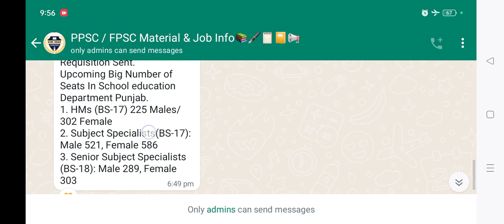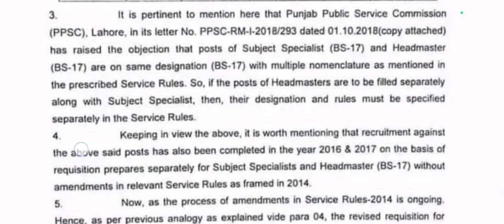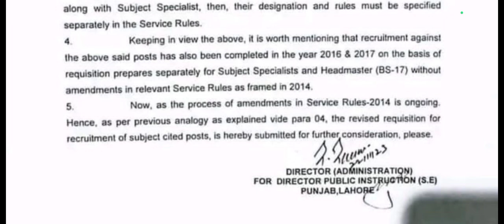Headmaster/headmistress jobs 2023 syllabus| ppsc past papers | jobs in govt schools of punjab SS JOB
New advertisement ppsc new

Headmaster/headmistress jobs 2023 syllabus| ppsc pasr papers | jobs in govt schools of punjab

advertisement 2023 Stenographer upcoming jobs ppsc stenographer jobs ppsc stenographer jobs criteria ppsc stenographer jobs qualification food grain inspector interviews PPSC today's updates PPSC updates today ppsc latest updates ppsc upcoming jobs upcoming jobs ppsc upcoming educators jobs educators upcoming jobs Punjab police upcoming jobs 2023 literacy Mobilizer expected test date ppsc planner updates new exams schedule

Headmaster Jobs Update | Subject Specialist Upcoming Jobs 2023 | Senior Subject Specialist HM/DY.HM
govt jobs in pakistan specialy ppsc jobs test preparation,nts test preparation and past papers.We also deal fedral public service comission fpsc jobs advertisement and test prepaaration.we provide ppsc eglish grammer notes,ppsc one paper mcqs notes,ajkpsc and spsc test syllabus also. Govt jobs in punjab and govt jobs in pakistan we discuss.